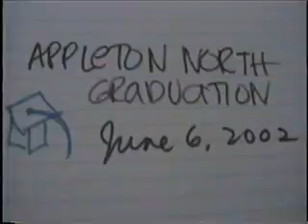Exchange Student Year: Appleton North High School Graduation '02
a very badly edited video from my graduation at Appleton North High School in Wisconsin 2002